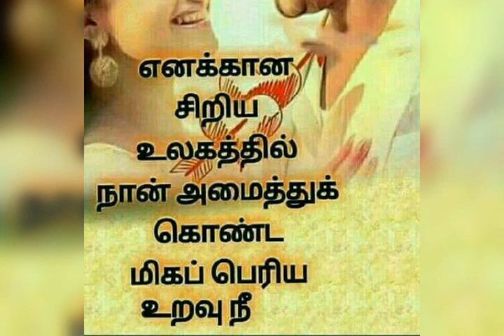WhatsApp status💞paiya song 💞